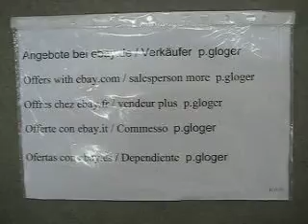Die Blumen,MVI 5376 EX-271(ME)-V